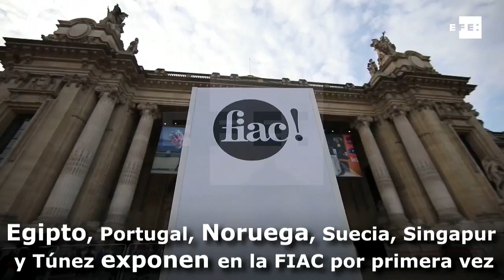Inauguran la Feria de Arte Contemporáneo de París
París (Francia), 18 oct (EFE/EPA).- (Imagen: Ian Langsdon/Etienne Laurent) París, 18 oct (EFE).- París abre sus puertas a países como Egipto o Portugal, debutantes en la Feria Internacional de Arte Contemporáneo (FIAC), una de las plazas más importantes del mercado del arte que inauguró hoy su 44 edición.